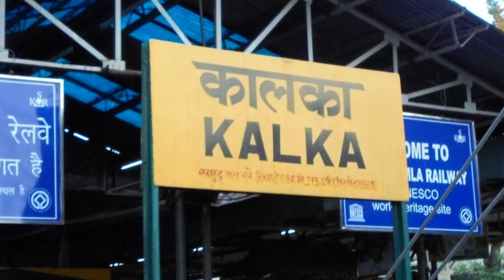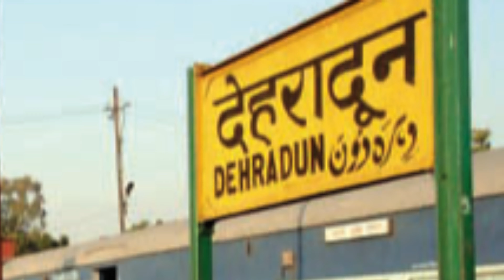Places to visit near delhi within 500 Kms | 2-3 Days Trip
Hello Friends
Welcome back to another video related to best 5 hill stations near delhi.
In this video you will get to know about most unexplored locations with breath taking environment.

2-3 Days Trip from delhi